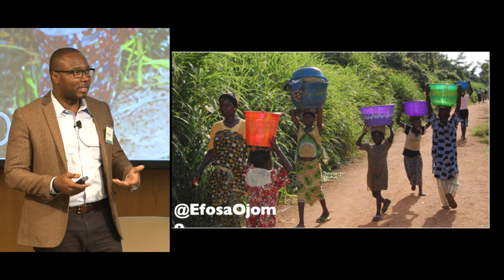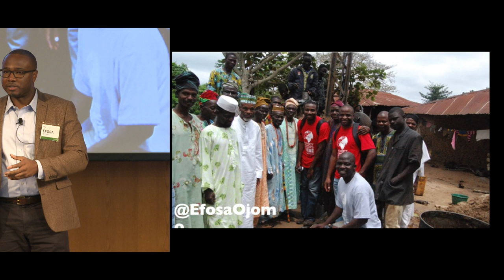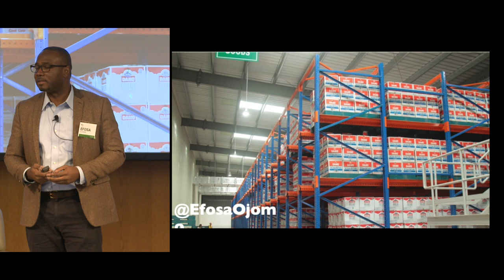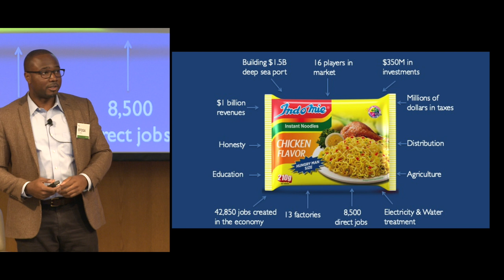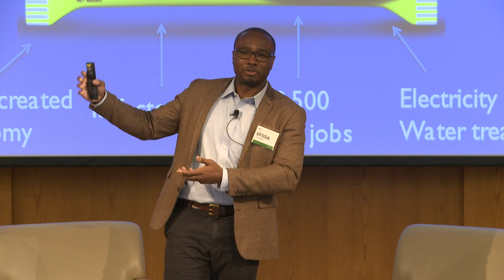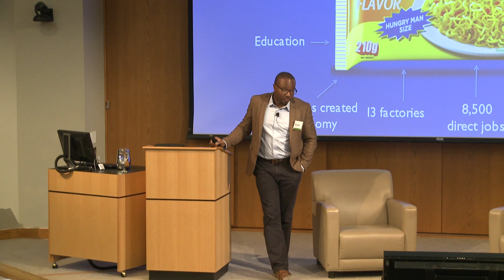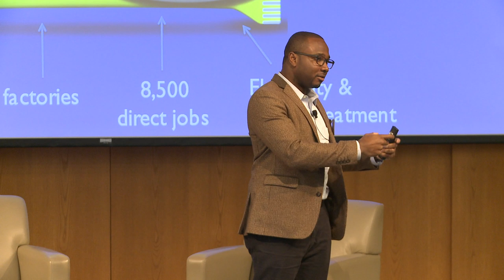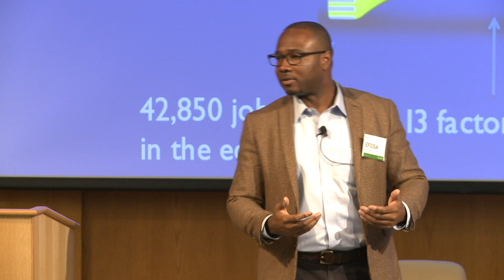Business in Africa Conference: Ted Talk - Efosa Ojomo